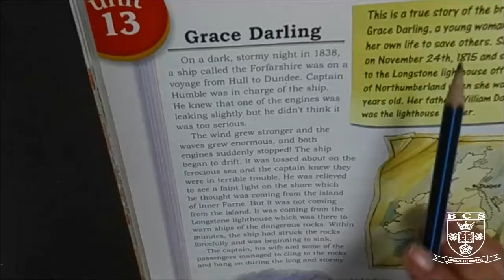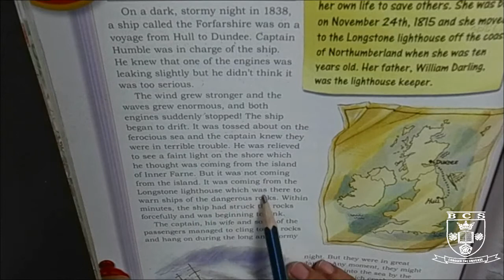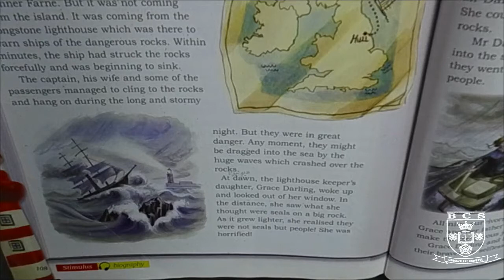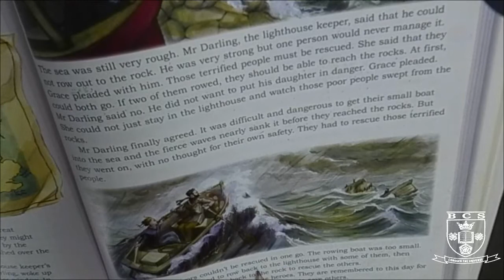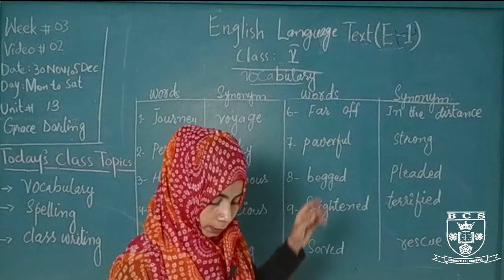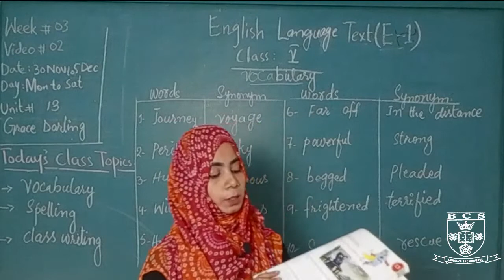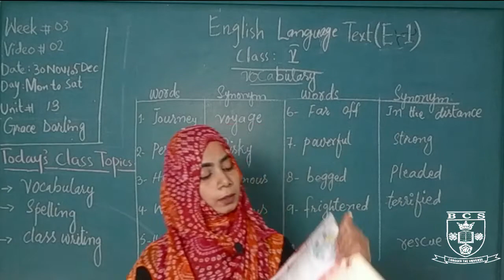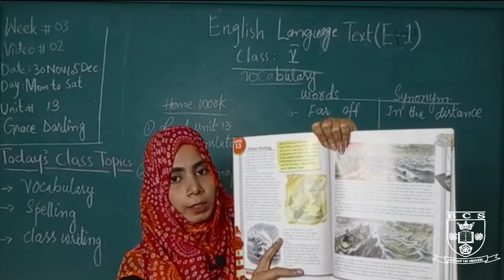English Language Text (E1)Unit :13 Grace Darling Topic: Vocabulary, Spelling 30 Nov to 5 Dec 20